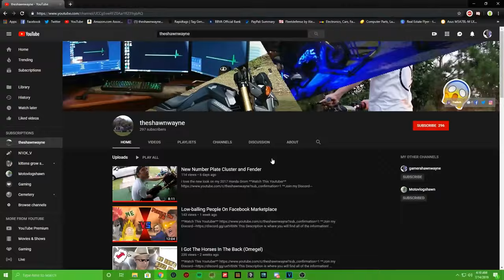Jeeps Do Awesome Burnouts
Huge burnout in a 1992 Jeep Cherokee 2wd Sport. Funny vlog.

-Gaming Setup:
   Processor: AMD Ryzen 1500x
   Graphics Card: GTX 1060 6gb
   SSD: Evo 860 500gb
   Memory: Corsair Vengence 8gb DDR4
   Power Supply: Corsair vs600
   Motherboard: Asrock B450M Pro4
   OS: Windows 10 Pro

-Vlogging Tools

-Editing Software!

-Music!